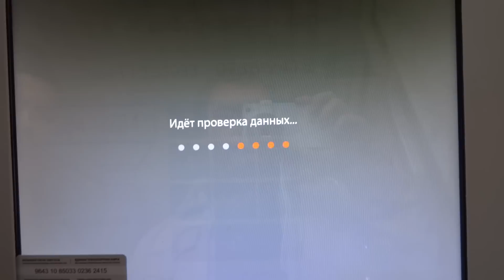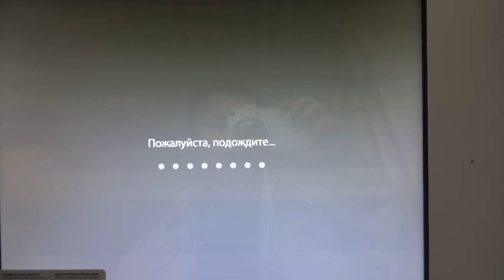Пополнение карты Онай через терминал